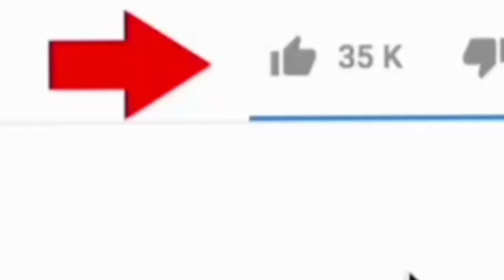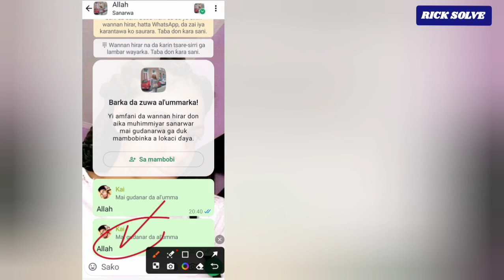yadda ake raba sako daga al'umma zuwa lambar sadarwar WhatsApp